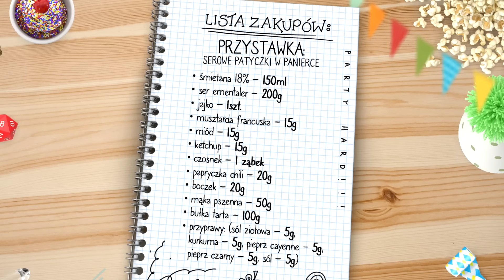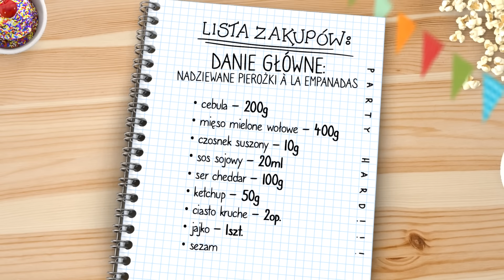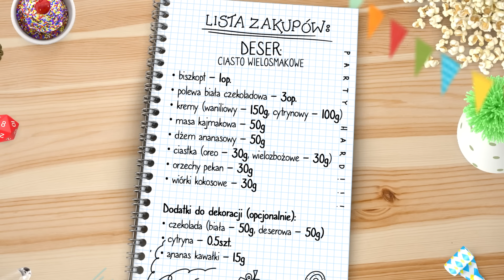3 zaskakujące przekąski na imprezę! PARTY NIE NA ŻARTY [odc.3]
SEROWE PATYCZKI W PANIERCE 0:37
NADZIEWANE PIEROŻKI À LA EMPANADAS 2:27
CIASTO WIELOSMAKOWE 3:56

PRZYSTAWKA: SEROWE PATYCZKI W PANIERCE
śmietana 18% – 150ml
ser ementaler – 200g
jajko – 1szt.
musztarda francuska – 15g
miód – 15g
ketchup – 15g
czosnek – 1 ząbek
papryczka chili – 20g
boczek – 20g
mąka pszenna – 50g
bułka tarta – 100g
przyprawy: (sól ziołowa – 5g, kurkuma – 5g, pieprz cayenne – 5g, pieprz czarny – 5g, sól – 5g)

DANIE GŁÓWNE: NADZIEWANE PIEROŻKI À LA EMPANADAS
cebula – 200g
mięso mielone wołowe – 400g
czosnek suszony – 10g
sos sojowy – 20ml
ser cheddar – 100g
ketchup – 50g
ciasto kruche – 2op.
jajko – 1szt.
sezam

DESER: CIASTO WIELOSMAKOWE
biszkopt – 1op.
polewa biała czekoladowa – 3op.
kremy (waniliowy – 150g, cytrynowy – 100g)
masa kajmakowa – 50g
dżem ananasowy – 50g
ciastka (oreo – 30g, wielozbożowe – 30g)
orzechy pekan – 30g
wiórki kokosowe – 30g
Dodatki do dekoracji (opcjonalnie):
czekolada (biała – 50g, deserowa – 50g)
cytryna – 0.5szt.
ananas kawałki – 15g
3 załączniki

Witaj na kanale POBITE GARY - kuchnia z przymrużeniem języka!
Myślałeś kiedyś o tym, aby raz na zawsze odmienić siebie? Warto zacząć od żołądka! Jeśli myślisz, że to kolejny nudny, jak flaki z olejem format kulinarny, to gruuubo się mylisz! Nie bylibyśmy sobą, gdybyśmy nie dodali tutaj trochę naszego stylu bycia, więc stawiamy przed Tobą... gotowanie z przymrużeniem oka. Zapraszamy do oglądania oraz subskrypcji!